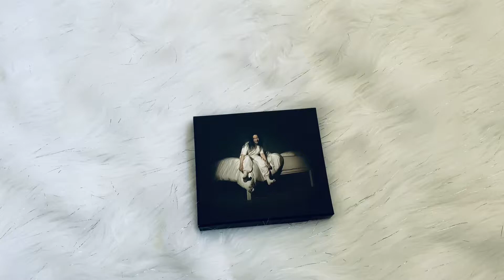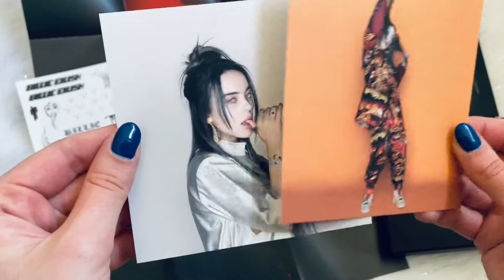Billie Eilish - When we all fall asleep where do we go | Boxset Unboxing